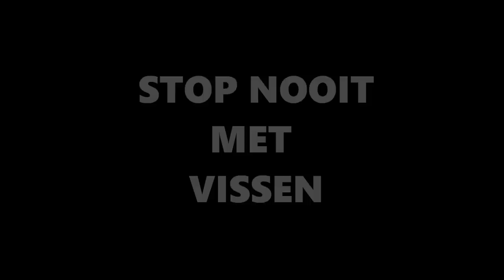Snoeken in de polder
Een kort filmpje van mijn vismaat en ik waarin wij vissen op Esox Lucius, beter bekend als snoek!
Dit is m'n eerste video en deze heb ik gemaakt met Windows movie maker, een zeer makkelijk programma om video's te editen. Jammer genoeg is door dit programma de kwaliteit niet geweldig, maar in volgende video's wordt het zeker beter!

Als je 'm leuk vind niet twijfelen en op dat blauwe duimpje klikken!